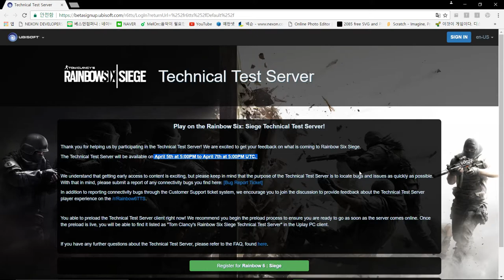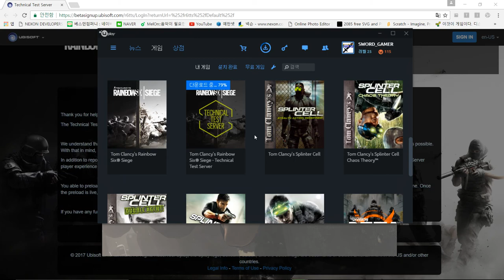[레인보우 식스 시즈] - 테크니컬 테스트 서버 / 접속 방법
벌써 쥐도 새도 모르게... 테크니컬 테스트 서버가 열렸네요!
후덜덜... 저는 그 사이에 타이탄폴 온라인을 즐긴다고 몰랐는데...

위의 사이트에 들어가셔서 테크니컬 테스트 서버
권한을 얻으시고 플레이를 하시면 될 듯 합니다.

또 서버가 닫히는 날도 있으니 주의 해서...
한국시간으로 4월 8일 새벽2시에 끝난다고 하니까요
업데이트 궁금하신 분들 한번 씩 들어가 보시길 권장합니다!